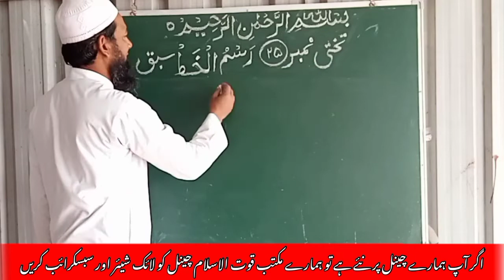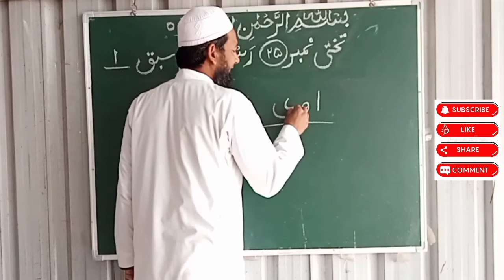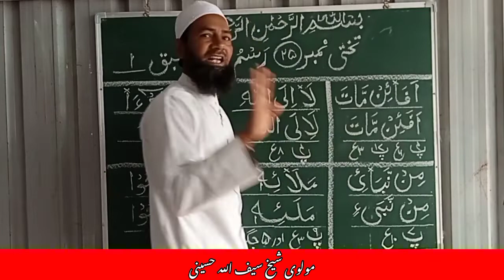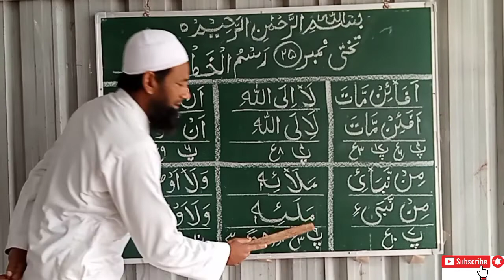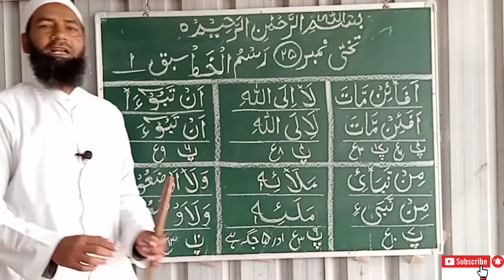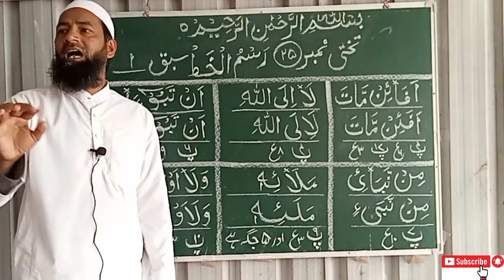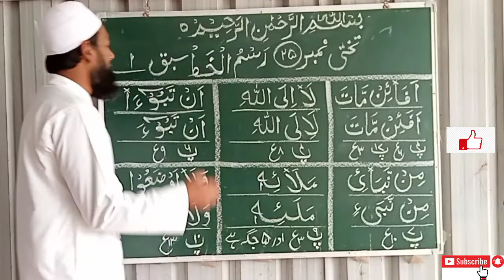maqtabquwwatulislam|Nuraani Qayda|Takhti,No.25,Rasmul Khat,Sabak,No.1,Huruf e Zaida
Maqtab Quwwatul Islam, Kusumkot BK, Tq. Dharni, Dist Amravati

By Maulvi Saifullah Hussaini, Nandura

Jazaakallah (Thanks You)